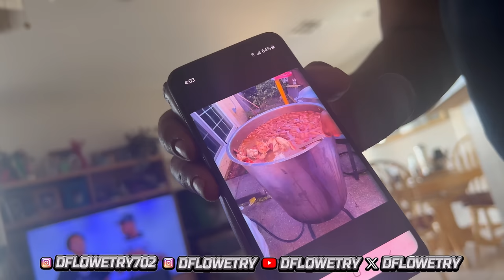DFlowetry -Vlog Ep 73- July 4th with my secret son? **Must Watch**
I linked with my friends on july 4th to enjoy fireworks & BBQ in Las Vegas! We also had a debate on several topics that had us disagreeing with eachother. We discussed  Drake vs Kendrick beef, we discussed kendrick Lamar will most likely win a grammy for his song "Not Like Us" , we discussed Shaq vs wilt on whos more dominant, we discussed kobe bryant, we discussed Magic Johnson & ect. And I promise I got new music otw!!